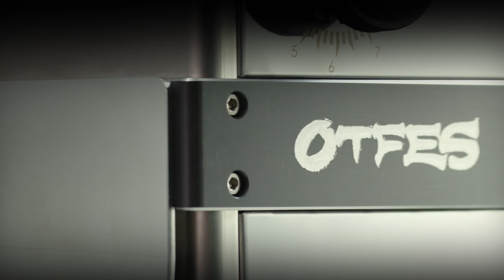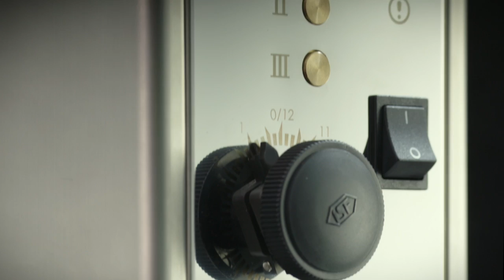OTFES film- a cup of memory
let's taste "a cup of memory".
OTFES can simulate each step of coffee brewing authorized by a skilled Barista whom you miss when he is not here.
How life sweet is.